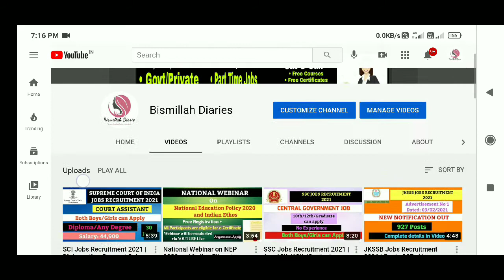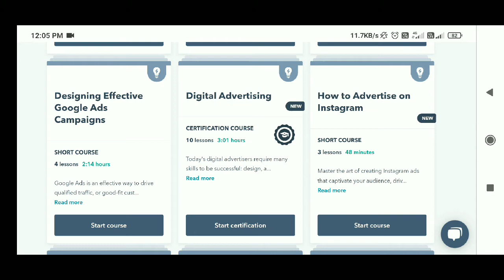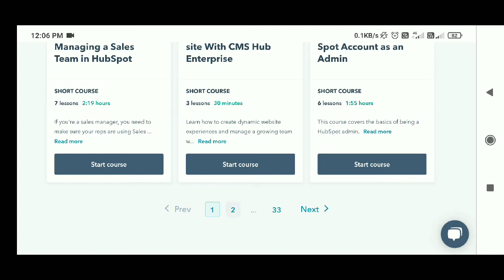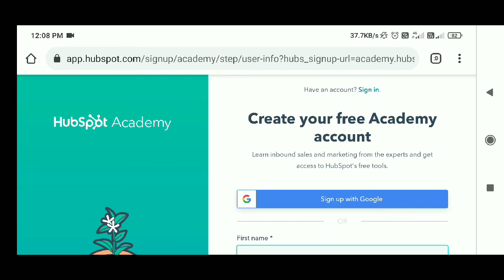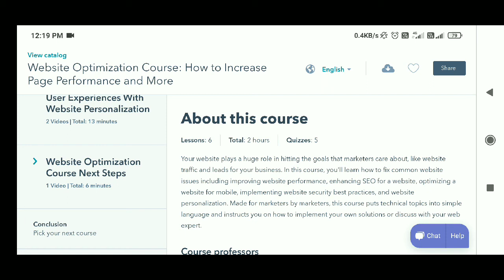Free 50+ Online Courses with Verified Certificates | Marketing, Sales, Service, Web Design, Web Dev.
ABOUT THIS VIDEO:
In this video you will know about a Free Online Courses related to Marketing, Sales, Services, Web Design, Web Development and so on and you will also get a free verified certificates in those courses.